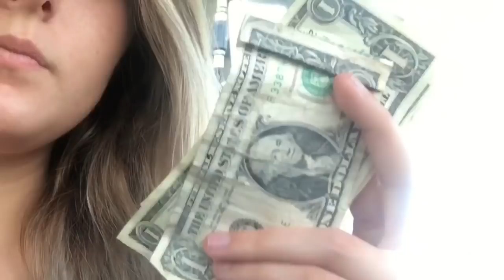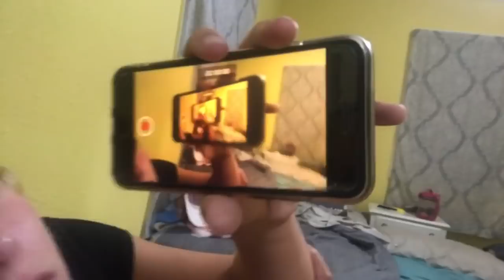Swimming with injuries & HUGE bonfire night! :) || Vlogs by Bay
Went swimming with friends. Then, sat by a fire. I also ate McDonald’s, but that footage isn’t in the vlog. Um... enjoy!
NEW INTRO CREATED BY PEYTON DAVIS!